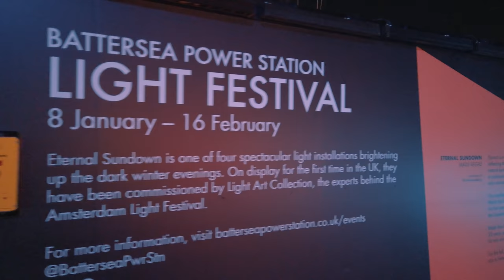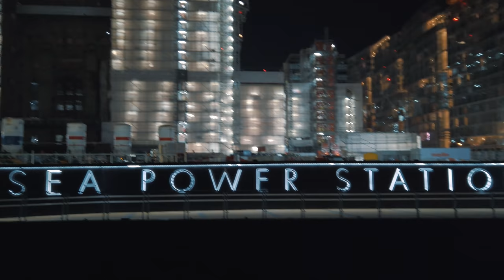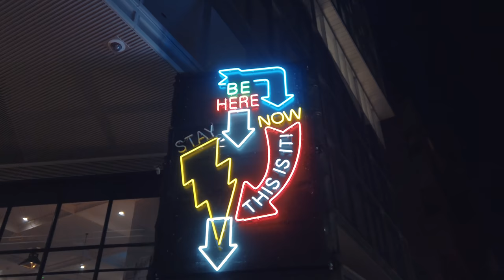Walking London’s Battersea Power Station Light Festival at Circus West Village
4K 24FPS & BINAURAL first-person perspective London walk tour at Battersea Power Station's first-ever Light Festival, which takes place at Circus West Village, with the walk starting from Chelsea Bridge. The Light Festival runs from 8th January - 16th February 2020, for more details

See below for filming date, route map, route & sights timestamps, plus gear list 👇👇👇

💬 INFORMATIONAL CLOSED-CAPTIONS (CC)/SUBTITLES ARE AVAILABLE ON THIS VIDEO
Want to know which street I’m walking on? Or the name of a famous building I'm looking at? Then turn on closed-captions for commentary subtitles 😀

FILMED: February 2020 (Weekday Evening, 9°C/48°F) with DJI Osmo Pocket in 4K 24FPS and Binaural Audio

ROUTE TIMESTAMPS:
00:00 Chelsea Bridge
02:53 Sopwith Way
04:48 Riverside Walk
09:57 Coaling Jetty (historic Grade II*-listed)
16:01 Riverside Walk
17:49 Arches Lane

SIGHTS (see PINNED COMMENT for TIMESTAMPS):
- View south-east towards Battersea Power Station with its four iconic chimneys
- Trains crossing Grosvenor Bridge (aka Victoria Railway Bridge)
- View north-west towards Chelsea Bridge, connecting Chelsea on the north bank to Battersea on the south bank
- Eye-catching entrance to the railway bridge tunnel
- ‘This Is It, Be Here Now’ by Tropism Art & Science Collective, is an interactive neon sign, which encourages visitors to come closer with its bright colours, provoking message and loud rustling noises
- ‘Talking Heads’ by Viktor Vicsek, show countless emotions and react to each other
- Circus West, a 17 storey high and 327 metre long mixed-use building with an unusually tapering footprint
- ‘Eternal Sundown’ by Mads Vegas, consists of approximately 140 filtered fluorescent tubes
- Battersea Power Station is a decommissioned coal-fired power station, and currently being renovated to include residential, retail and office spaces
- Thames Clippers river bus service on the River Thames
- View east towards the construction of new towers in the Vauxhall area

In this video I’ve hidden ONE (1) Watched Walker logos - they could be on buildings, vehicles or anything else, so keep an eye out for them!

NOTE: Audio may have been edited (where necessary) to reduce/eliminate background music from scene

WATCHED WALKER'S SOCIALS!